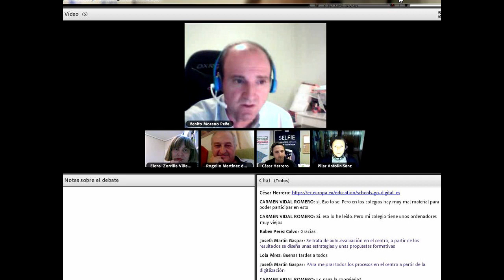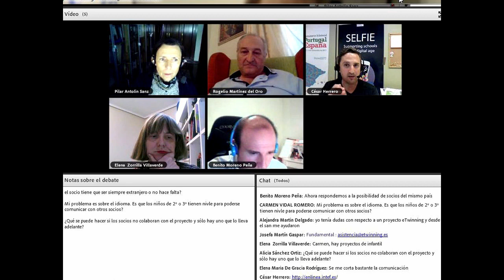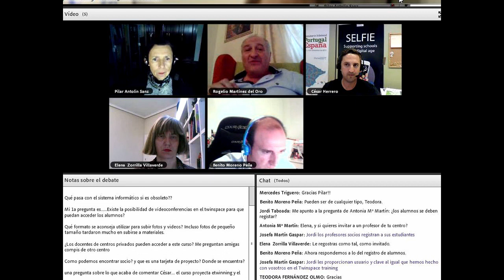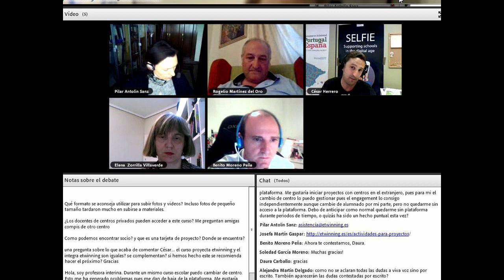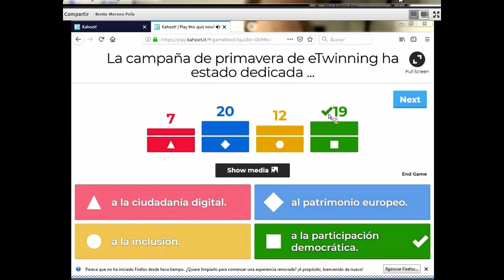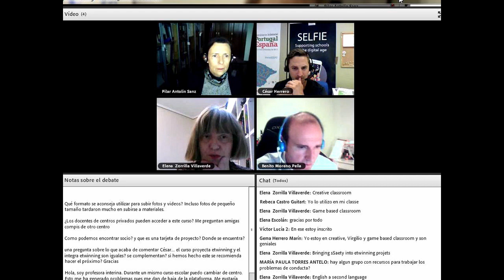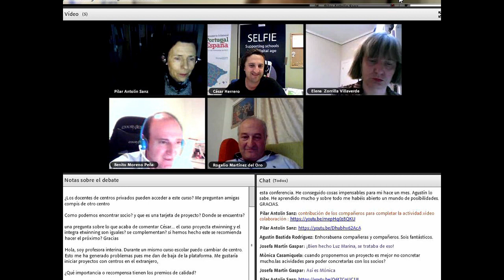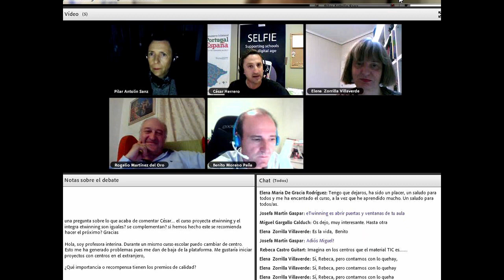Directo "Mesa Redonda curso tutorizado Proyecta eTwinning (1ª Ed. 2019)"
Evento en directo del curso tutorizado Proyecta eTwinning (1ª Ed. 2019): una mesa redonda de final de curso virtual con la presencia del coordinador, tutores y embajadores de eTwinning. Donde se tratan temas del curso y otros relacionados con el proyecto eTwinning.